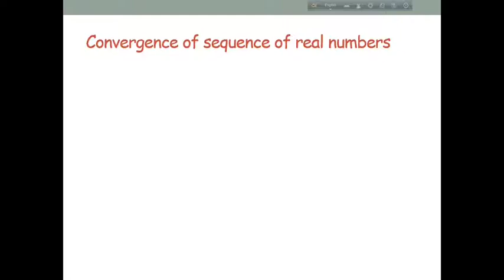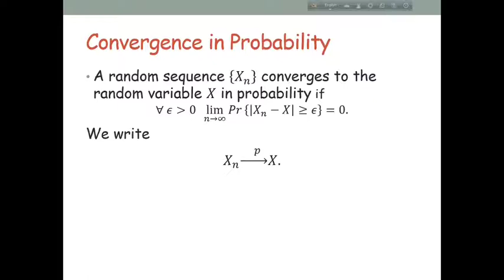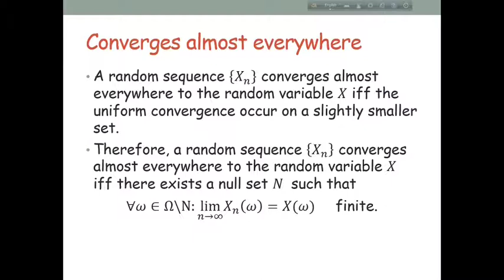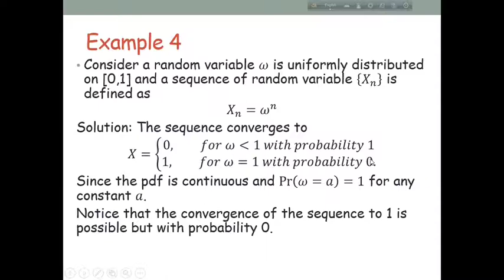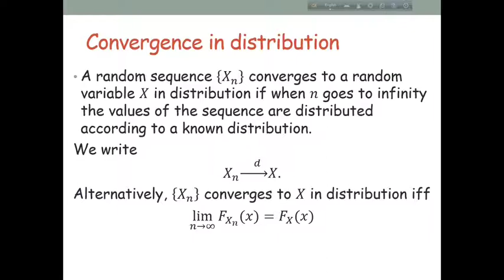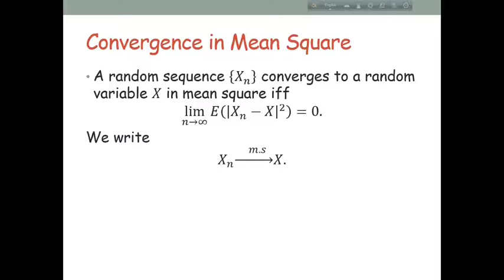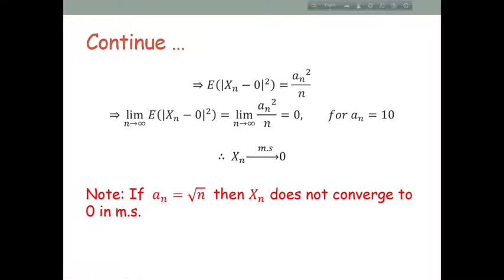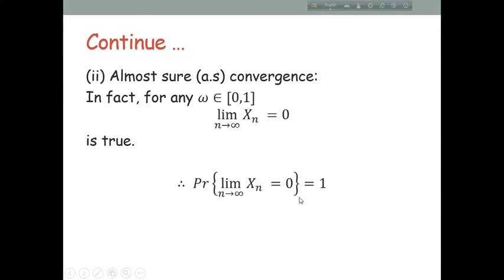Convergence of sequence of random variables (Part 1) || In Bengali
Various types of convergence of sequence of random variables have been described with examples.

This lecture has been prepared for students at University level in Bangadesh, although it is available to the everyone everywhere for free.